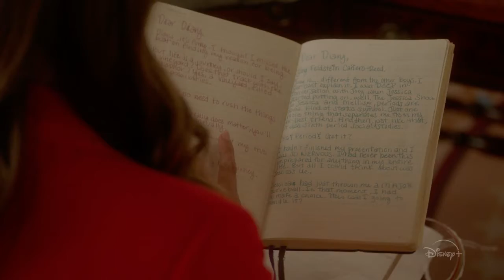Disney Watch Guide: Diary of a Future President Official Trailer Disney+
Living in this house will help prepare her for the White House. Start streaming the Original Series, DiaryOfAFuturePresident, Jan. 17 on DisneyPlus!

Disney News: The adventure you seek comes to theaters in 2 months.